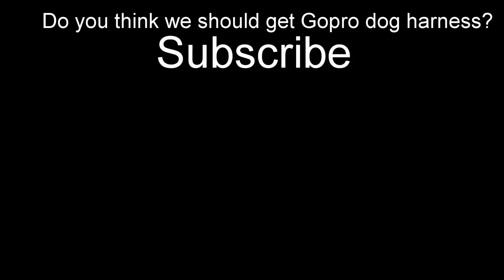Turquoise Lake sunset Water Retrieving with Belgian Malinois husky mix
Recently my appendix was removed, so no dog mushing until August!  What will Turbo do?  Ollie Pop and Duece are fine with it, but Turbo is Turbo Charged.  He can't handle down time.  Turbo has to exercise in a way that is not strenuous for me.  Turbo is a crazy dog, he is a Belgian Malinois husky mix.  That is smoking crack and meth at the same time.